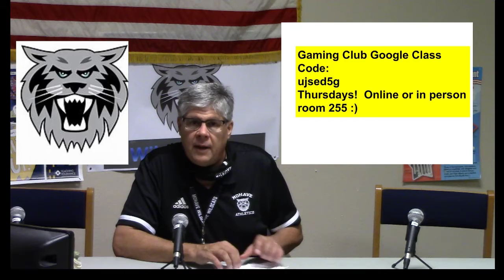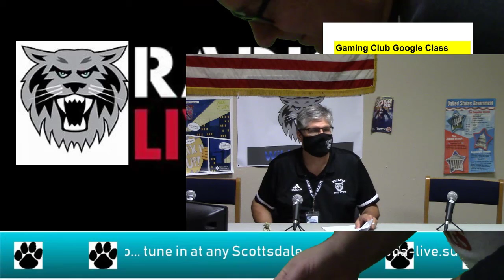August 5 Announcements